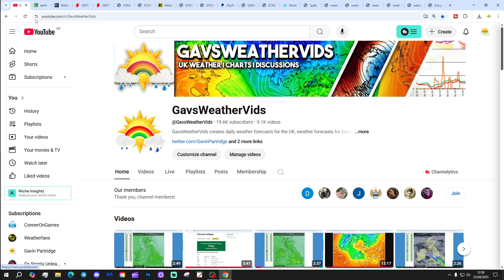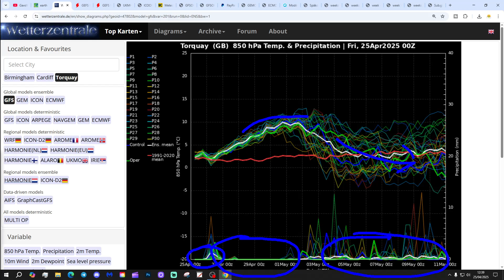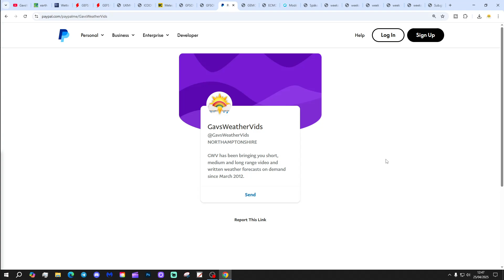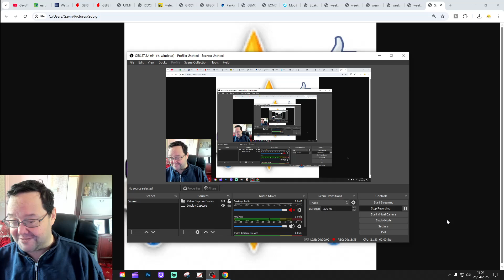Ten Day Forecast: Very Warm Next Week - Cooler For Bank Holiday Weekend?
Hello everyone and thanks for tuning in to today's ten day forecast video update. We're going to look at the weather for the next ten to fourteen days. Day ten will take us to 5th May - and we'll be able to extend out beyond that with the extended GFS and ECM ensembles (they run to around a couple of weeks)  We'll have a look at CFS V2 for the next four weeks getting us to the second half of May at the end of the video...

💡  Video Credits: 💡

💡  GWV Links: 💡